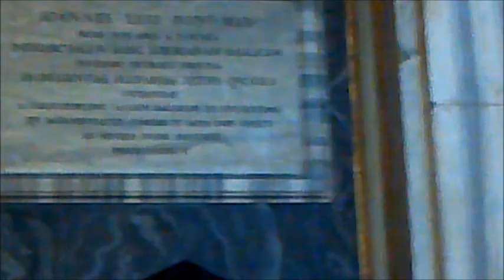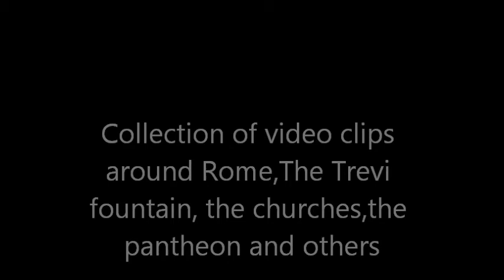Video clips Around Rome-Trevi Fountain ,St John Lateran Basilica,Spansh Steps ,and Others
Too many churches I even sometimes forgot what church it was.